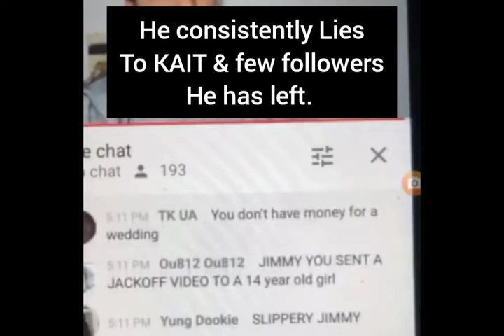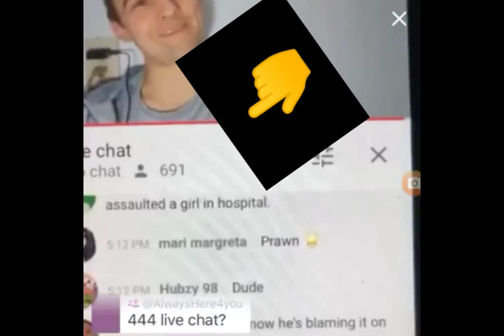Jim Even Scams his GF🤬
Jim has Lied to KAIT from day 1, telling her he's famous & people are out get him. Boosting views, & ALL numbers keeps her thinking he's famous & her afraid to read comments. Music: Sycamore Tree